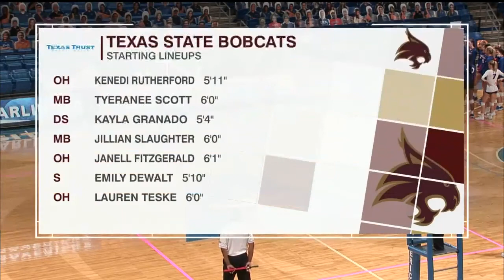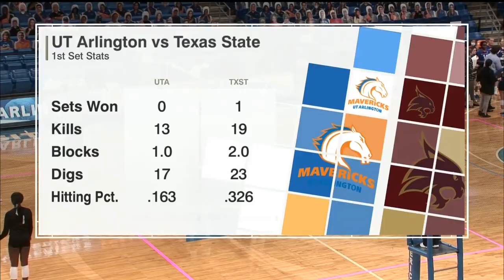Texas State vs UT Arlington Volleyball (Oct 31) 2020 NCAA College Womens Volleyball